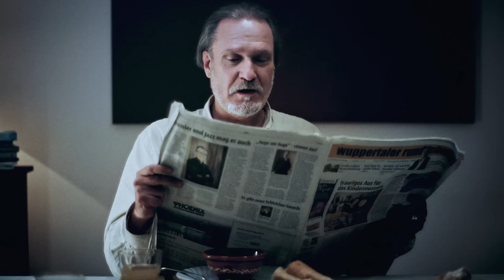Horst Wegener - werden 12/12 ft. Roger Rekless & Ami Warning (Musikvideo/Schweigemahl Kurzfilm)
"Werden"  beendet Horst Wegeners 12-Jahreszeiten-Zyklus' mit einem Knall: Musik und Aktivismus verschwammen schon seit jeher in seiner Musik, dieser Song aber ist eine Antirassismus-Manifest von bisher ungeahnter Ausdrucksstärke. Gemeinsam mit Rapper Roger Rekless und Sängerin Ami Warning sowie den Produzenten Matteo Capreoli  prangert Wegener mit Erzählungen vom grundlosen Diebstahlverdacht an der Supermarktkasse bis hin zu Prügeleien mit Nazis den strukturellen Rassismus in der deutschen Gesellschaft an und plädiert für eine bessere Welt: "Jahrelang der Quotenschwarze ging auf die Psyche/Power to the People: Mehr als nur 'ne Devise/Das erste Mal Hoffnung auf 'nen neues Kapitel/Deutsche Geschichte wird grad' weiterentwickelt".

Rund um "Werden" haben Wegener und Arne Schramm den Kurzfilm "Schweigemahl" über erlebte Diskriminierung gedreht. Anhand ausdrucksstarker Bilder von Alltagsrassismus erzählt der Film von einer deutschen Familie mit Schwarzer Mutter und weißem Vater, die als Theater-Schauspielerin und -Regisseur arbeiten – und ihrem Reflexionsprozess, dass auch in einer von Diversität geprägten Familie unterschwelliger und offensichtlicher Rassismus omnipräsent stattfindet. Ein Aufruf, die eigenen Rassismen anzuerkennen und die immer noch währende strukturelle Ungleichbehandlung zu hinterfragen.

Unterstützt von:
fritz-kola
Medienprojekt Wuppertal
52für42
Wemoto Clothing
Wuppertaler Initiative für Demokratie und Toleranz e.V.
Outside the Club
TalTonTheater
Bäckerei Myska
Riedel
tremoniamedia Filmproduktion
wunderkinder-agentur
Karaktere Agentur

Werden

Produziert von Matteo Capreoli
Chor: Sidney Frenz
Master: Zino Mikorey Master

EINE WUPPERWERFT PRODUKTION

Regie: Arne Schramm & Horst Wegener
Produktion: Horst Wegener
Co-Produktion: Andreas von Hören

Produktionsleitung: Maurice Egen
DoP: Lisa Bülow
1. AC: Paul Schön, Sophia Gamboa
Oberbeleuchter: Thomas Bartsch
Beleuchter: Daniel Schießer
, Felix Wurm

Drehbuch: Horst Wegener & Arne Schramm
Co-writing: Su-Jin Zieroth
, Konstantin Koewius

Sound: TI:ME:CO:DE
Setton: Henric Schleiner, Henning Großmann
Sounddesign: Henric Schleiner
Mischung: Henning Großmann
Ausstattung: Sophie Binkenborn
Requisite: Vanessa Schoß
Ausstattungsassistenz: Marietta Siefer
Set-Aufnahmeleitung: Michel Köller
Set-Assistenz: Emma-Mathilda Lipphaus

Komparsenbetreuung: Emma-Mathilda Lipphaus
Set-Runner: Nino Sheyer
, Jason von Hören

Catering: Mizgin Ekmen
Maske: Katharina Ametsin, Vivian Atienza
Kostümbildnerin: Annoula Petrides
Schnitt: Arne Schramm
Colorist: Simon Kramer
Produktionsassistenz: Andre Wegener

Finanzen: Andre Wegener

Casting:
Karaktere Agentur

Wunderkinder Agentur

Kerstin Sonntag

Judith Rempen

WUPPERwerft

Horst Wegener

Statist*innen:
Bodo Berheide, Andreas Stock, Marie Wicht, Kathrin, Familie Sonnenschein,
Ömmes
, Felix Menze, Klaus Biederstaedt, Thomas, Nicole & Lutz

Special Thanks:
Anke Egen
Black Universe Agency